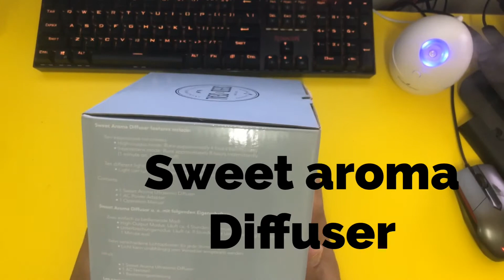Unboxing of sweet aroma diffuser from young living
Sweet aroma diffuser